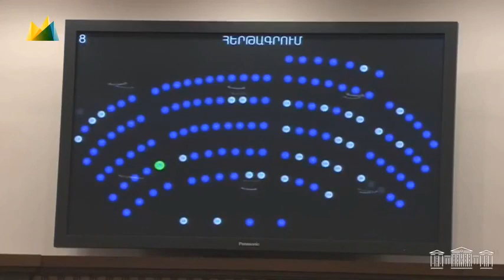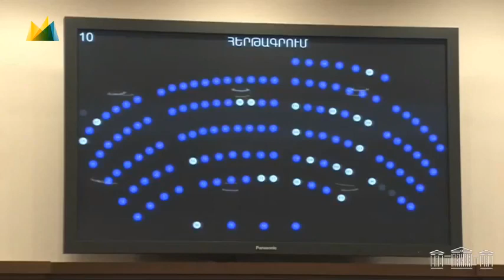ԱԺ քառօրյան շարունակվում է